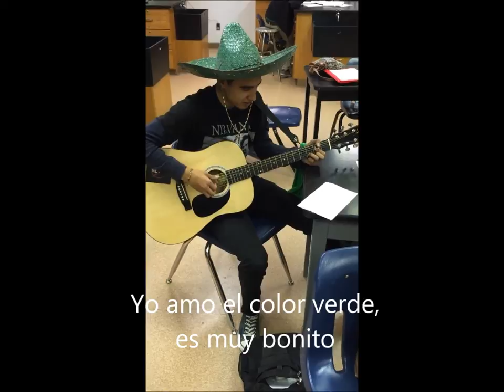Ivan Rodriguez Me Gusta Montwood (official video)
"Me Gusta Montwood" performed by Ivan Rodriguez, written by MHS class of 2006